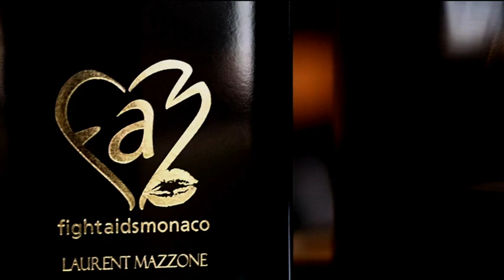Princesse de Coeur Laurent Mazzone Parfums Fight Aids Monaco